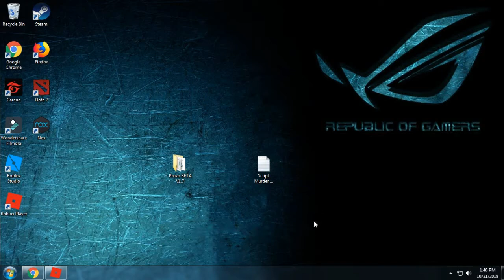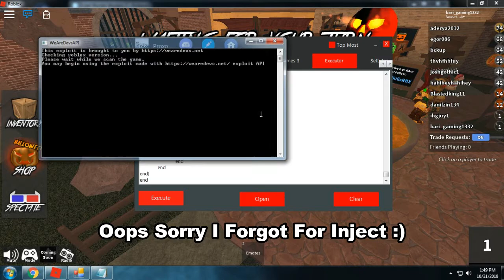Murder Mystery 2 | Hack/Script | No Clip , Esp And More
🌟 This YouTube channel is Trusted and has been approved by an attorney. 🌟

✔Download✔